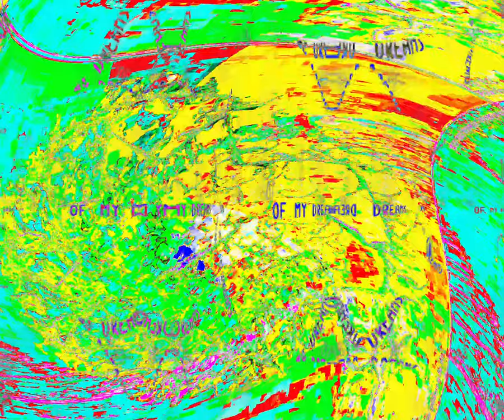[EPILEPSY WARNING] Movie 24 03 15 03h01m15s